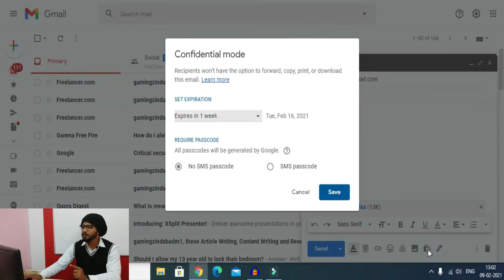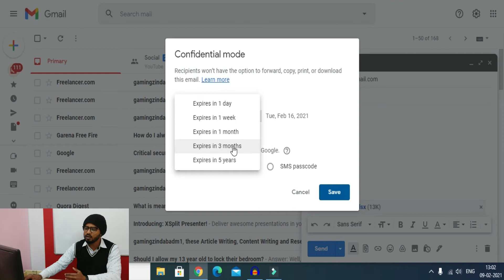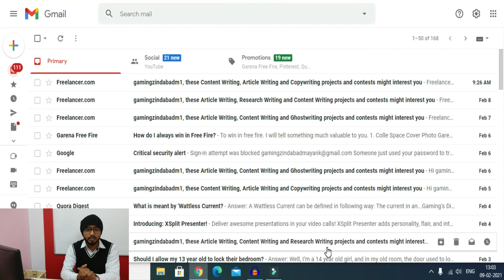Gmail में Expiry Date कैसे लगाते हैं ? | Gmail Trick in Hindi | by Rahul Chaudhary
Gmail is a free email service developed by Google. Users can access Gmail on the web and using third-party programs that synchronize email content through POP or IMAP protocols.
Do you know that you can send the email with expiry date, where user will not allow to print, forward, download and copy that mail.

😊👇⏬ Products I Use and recommend you ⏬👇😊
1) Excel Interview Question and Answers

2) ASUS Vivobook 15 Laptop:

3) Sony Alpha camera for Video and Photo Shoot

4) Keyboard Mat for Keyboard Shortcuts

5) Boya wireless Mic

6) Boya Wired Mic

This is very important feature in Gmail where you can apply the restriction for the recipient.
Watch this tutorial and grab it very easy.

gmail id,
gmail account,
gmail password,
gmail account kaise banaen,
a gmail account,
gmail banane ka tarika,
gmail backup